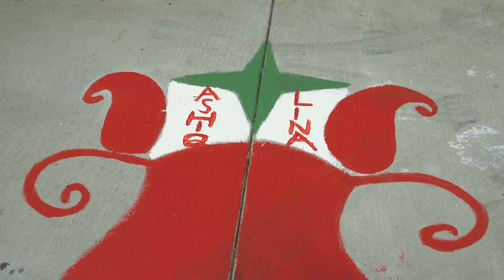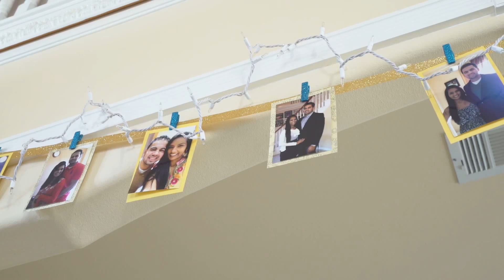Lina and Ashiq's Wedding Highlights- December 22, 2017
Sab Tera
Ishq Sufiyana
London Thumakda
Mast Magan
Sadi Gali

Videographer: AJ Studios